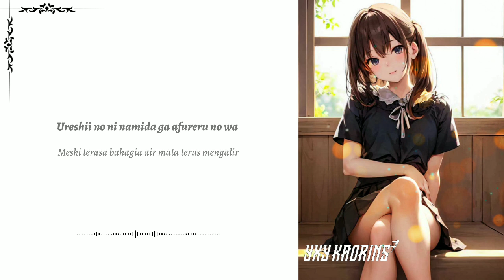Sekai no owari - Sazanka ( Lyrics )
🎶  Song    : Sazanka
🎤  Singer  : Sekai no owari

(Lirik :  Sekai no owari - Sazanka )

Doa no shimaru oto karendaa no shirushi
Heya kara kikoeru kimi no nakigoe
Nigeru koto no hou ga kowai to kimi wa yume wo oitsudzukete kita

Doryoku ga mukuwarezu fuan ni natte
Mezurashiku boku ni atattari shite
Koko de akirametara ima made no jibun ga kawaisou da to
Kimi wa naita

Yume wo ou kimi e
Omoidashite tsumazuita nara
Itsudatte monogatari no shujinkou wa warawareru hou da
Hito wo warau hou janai to boku wa omoun da yo

Dare yori mo koronde dare yori mo naite
Dare yori mo kimi wa tachiagatte kita

Boku wa shitteru yo
Dare yori mo kimi ga ichiban kagayaiteru shunkan wo

Omoidashite kujikesou nara
Itsudatte monogatari no shujinkou ga tachiagaru kagiri
Monogatari wa tsudzukun da

Ureshii no ni namida ga afureru no wa
Kimi ga ayunde kita michinori wo shitteiru kara

Omoidashite tsumazuita nara
Itsu datte monogatari no shujinkou wa warawareru hou da
Hito wo warau hou janai
Kimi nara kitto